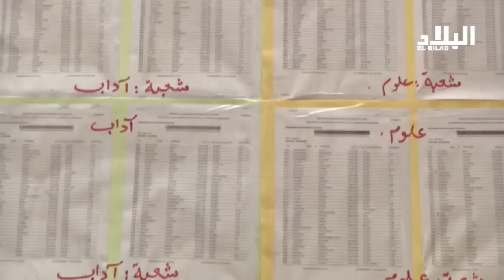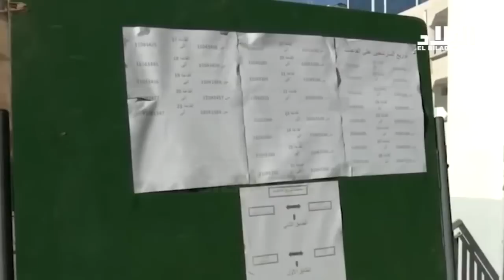وزارة التربية تفرج عن برامج و نماذج مسابقة الاساتذة لنهاية شهر مارس -el bilad tv -